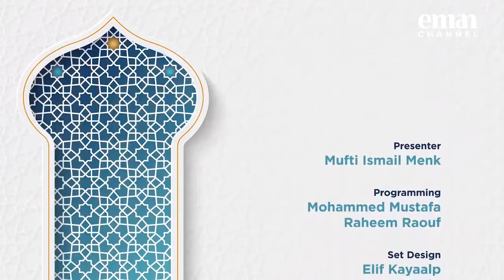The book of Deeds | Episode 20 | Reconnecting with Revelation - Mufti Menk